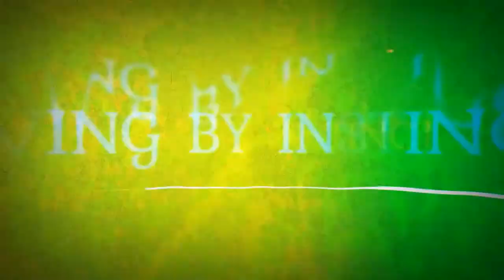Totally Scary & Creepy Things From The Most Darkest Part Of Internet ( I Dare You To Watch )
Some Real totally Freak and Insane Found Footage,...
So Scary And Most Of The Video Considered as Graphics Image so Please if you Are Not Brave Enough Do Not Watch Alone ( View Discretion Is Advised )

But for Bravest Heart Keep Watching